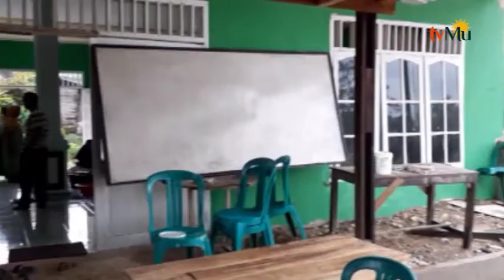Muhammadiyah Dan Aisyiyah Bangun Madrasah Lingga Bayu